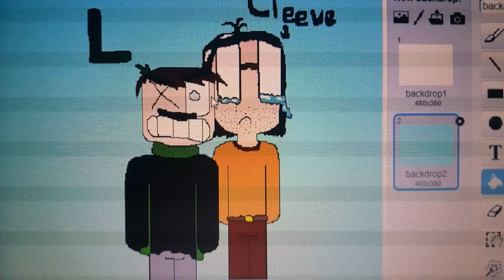Cleeve timeline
All of my pictures for Cleeve, oldest to newest